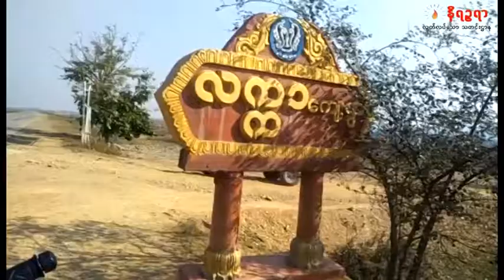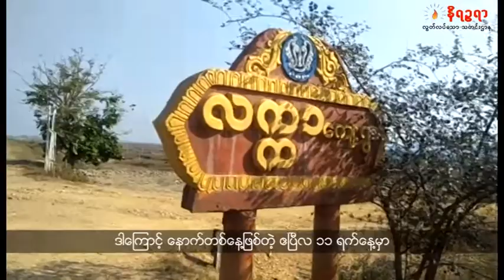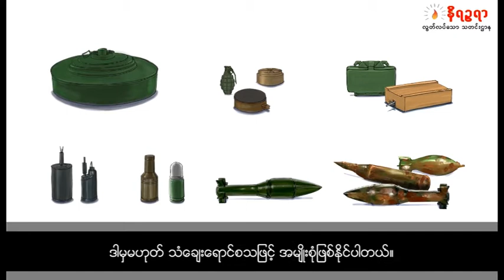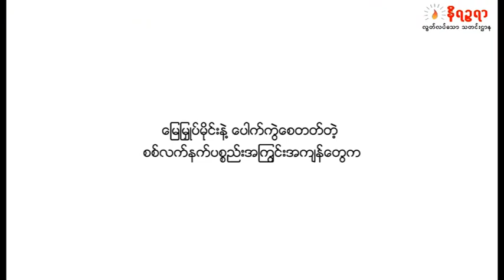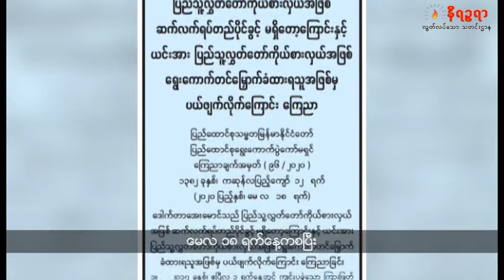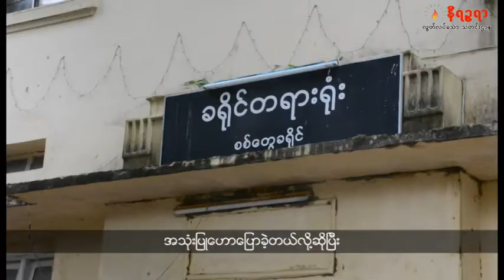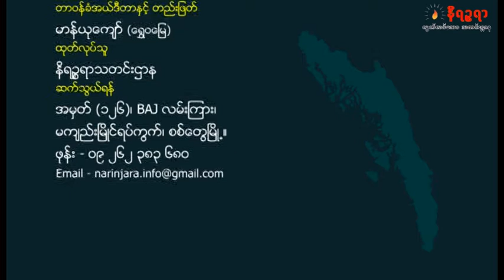4th Week of May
ေမ ၂၄ ရက္(တနဂၤေႏြ)နဲ႔ ၂၅ ရက္(တနလၤာ) DVB က လႊင့္တဲ့ ရခိုင္သတင္း႐ုပ္သံအစီအစဥ္

- ရခုိင္မွာ ကုိ႐ုိနာဗိုင္းရပ္စ္ပုိးရွိသူႏွစ္ေယာက္ ေတြ႕ရွိထားပါၿပီ။ သူတုိ႔ေတြဟာ ႏုိင္ငံျခားကေန ျပန္္လာသူေတြျဖစ္ပါတယ္။

- ေျမာက္ဦးၿမိဳ႕နယ္၊ လကၠာေက်းရြာ မီး႐ႈိ႕ခံရမႈေၾကာင့္ အိမ္ေျခ ၁၉၃ လုံးနဲ႔  အလယ္တန္းေက်ာင္းေဆာင္ တစ္ေဆာင္ မီးေလာင္ ျပာက်သြားခဲ့ပါတယ္။

- ေဒါက္တာေအးေမာင္ဟာ ျပည္သူ႔လႊတ္ေတာ္ကုိယ္စားလွယ္အျဖစ္ကေန ႐ုပ္သိမ္းခံလုိက္ရၿပီး လာမယ့္ေရြးေကာက္ပဲြတုိင္းမွာဝင္ေရာက္ယွဥ္ၿပိဳင္ခြင့္ကုိလည္း ပိတ္ပင္ခံလိုက္ရပါတယ္။
Unicode -
မေ ၂၄ ရက်(တနင်္ဂနွေ)နဲ့ ၂၅ ရက်(တနင်္လာ) DVB က လွှင့်တဲ့ ရခိုင်သတင်းရုပ်သံအစီအစဉ်

- ရခိုင်မှာ ကိုရိုနာဗိုင်းရပ်စ်ပိုးရှိသူနှစ်ယောက် တွေ့ရှိထားပါပြီ။ သူတို့တွေဟာ နိုင်ငံခြားကနေ ပြန််လာသူတွေဖြစ်ပါတယ်။

- မြောက်ဦးမြို့နယ်၊ လက္ကာကျေးရွာ မီးရှို့ခံရမှုကြောင့် အိမ်ခြေ ၁၉၃ လုံးနဲ့  အလယ်တန်းကျောင်းဆောင် တစ်ဆောင် မီးလောင် ပြာကျသွားခဲ့ပါတယ်။

- ဒေါက်တာအေးမောင်ဟာ ပြည်သူ့လွှတ်တော်ကိုယ်စားလှယ်အဖြစ်ကနေ ရုပ်သိမ်းခံလိုက်ရပြီး လာမယ့်ရွေးကောက်ပွဲတိုင်းမှာဝင်ရောက်ယှဉ်ပြိုင်ခွင့်ကိုလည်း ပိတ်ပင်ခံလိုက်ရပါတယ်။